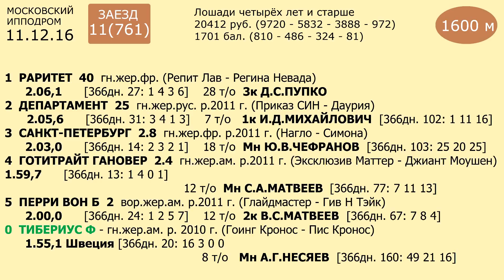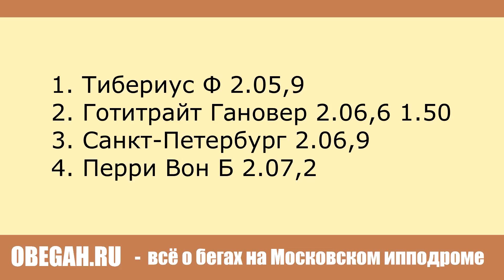Московский ипподром. Бега. 11.12.16. Заезд 11(761)